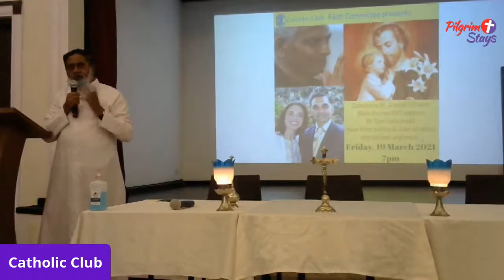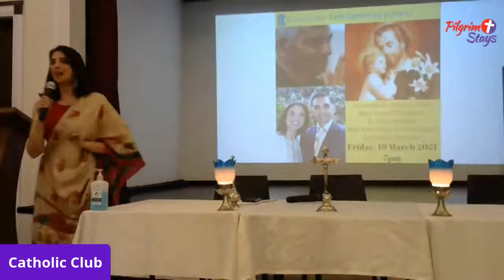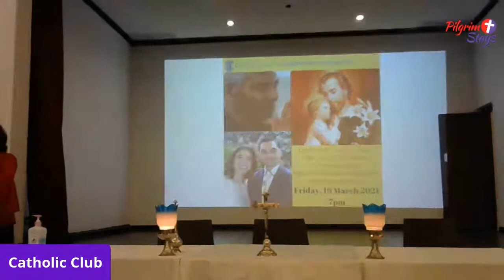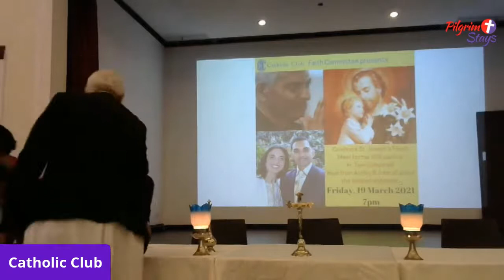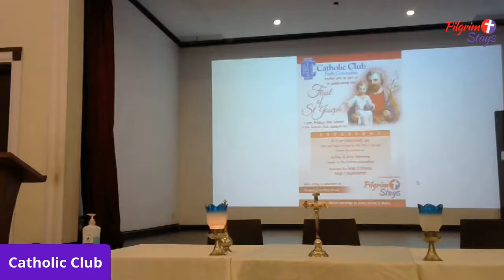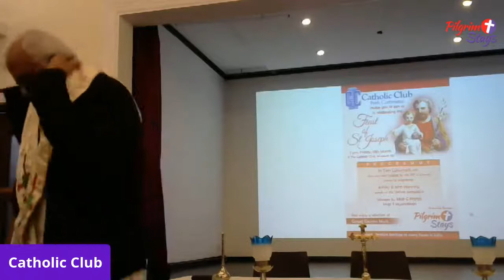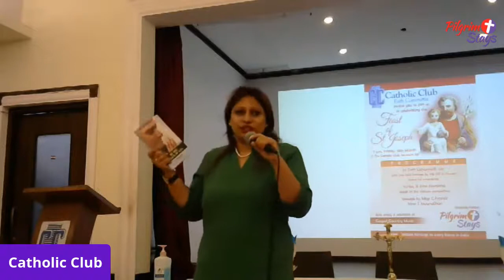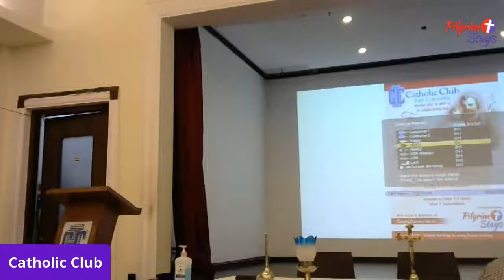Feast of St.Joseph celebrated at Catholic Club